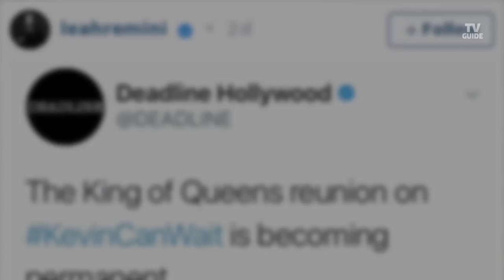Kevin Can Wait's Leah Remini and Erinn Hayes Have Different Reactions to Cast Shake-up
Guess who is happy and who isn't?